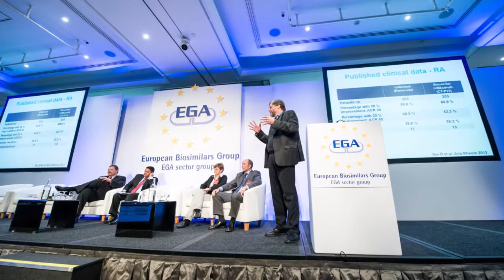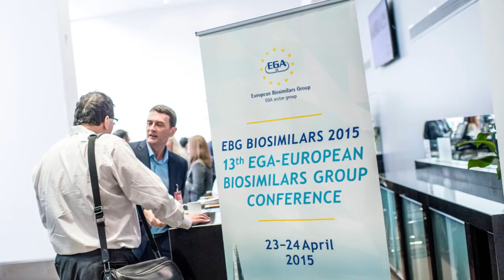EBG Biosimilars Conference 2015 23-24 April 2015